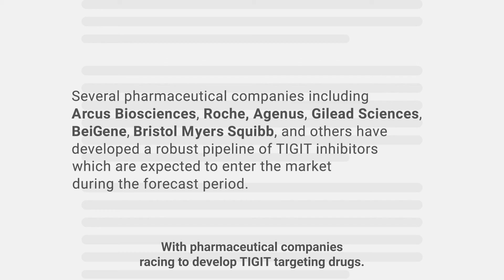Targeting TIGIT for Cancer Immunotherapy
TIGIT is an immune checkpoint receptor on the surface of T cells. When TIGIT binds to its ligand CD155 on a tumour cell T cell activation is inhibited.

Scientists are developing drugs that block TIGIT, allowing CD155 to bind to a competing receptor CD226, which can activate T cells to destroy the tumour.

TIGIT has become one of the hottest new targets in cancer immunotherapy, with pharmaceutical companies racing to develop TIGIT targeting drugs.